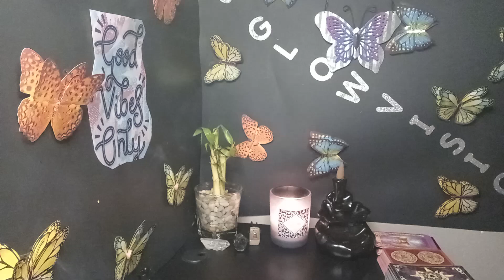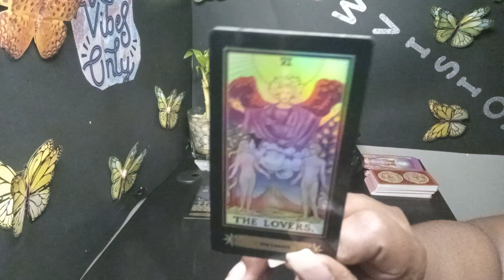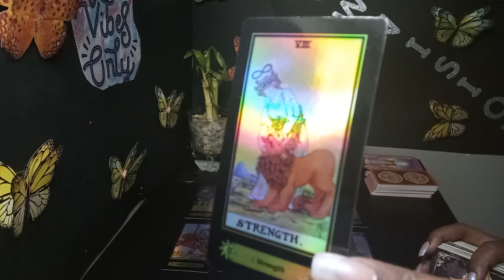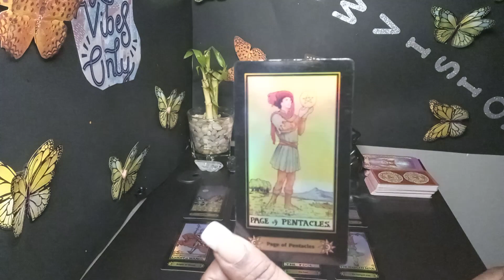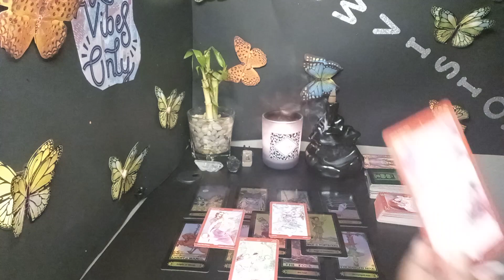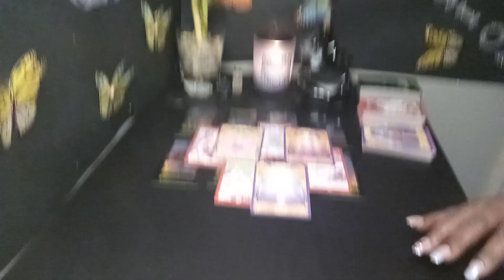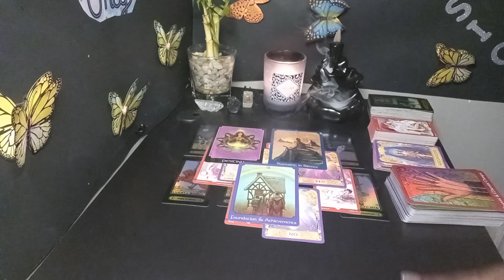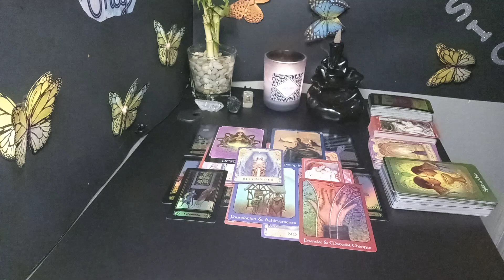DM to DF Will You Forgive Me😓 You Are My Destiny🌈💏😘 Ik Now💜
Hi Glowbies😌

Thanks for all the support and love💜 You guys are Amazing💜 This is only a general reading guys.. Not Personal.. You have to know your situation, to resonate with these messages..

As Always I'm sending Love and Light to you all💜